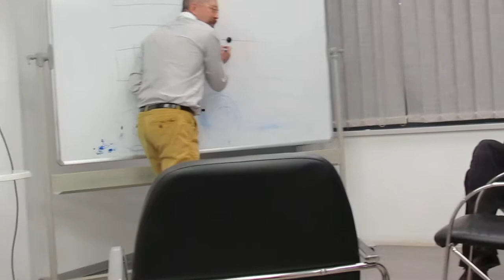Проект Nikola Tesla. Протокол КРЕСТ ✛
В этом видео краткий протокол проекта Nikola Tesla, посвящённый КРЕСТУ (перекрёстку).
Самое важное, что может произойти в судьбе двух прямых ЛИНИЙ - это их встреча. Встреча двух прямых линий даёт КРЕСТ.
Подробнее о проекте Nikola Tesla вы можете узнать на блоге Игоря Гришина "Го учит видеть!"